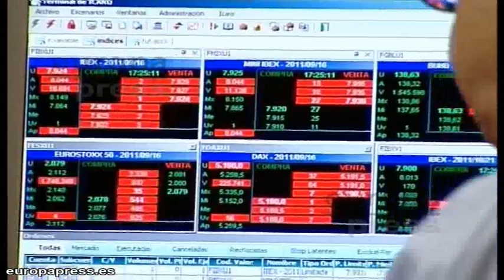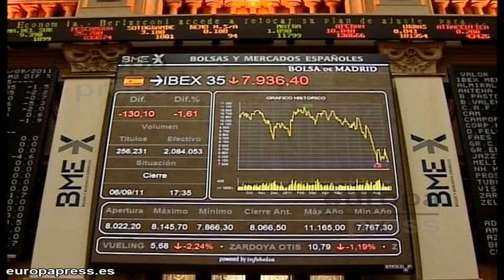El Ibex baja un 1,61%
El Ibex 35 ha bajado un 1,61% que le ha hecho perder la cota psicológica de los 8.000 enteros, arrastrado por los retrocesos de grandes valores como Santander (-2,01%) e Iberdrola (-2,12%), mientras que la prima de riesgo de España marca 335 puntos. Con esta caída, el índice se coloca en 7.936,4 puntos, el nivel más bajo desde el 31 de marzo de 2009, cuando acabó en 7.815 puntos.